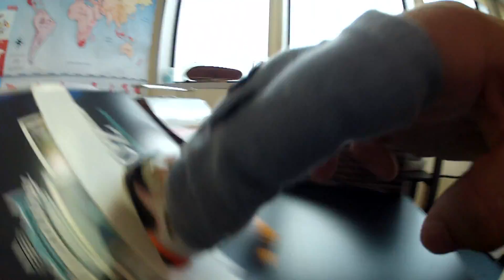My finger roller aggressive !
eBay.fr / eBay.com and search with keywords "Finger Roller"